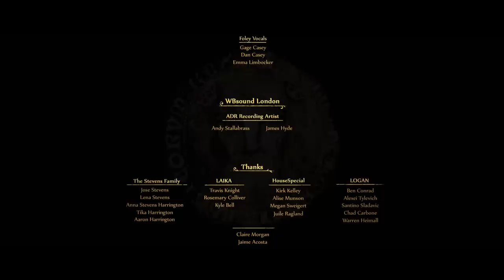CGI Animated Shorts : "The Alchemist's Letter" - by Pixel Veil Productions | TheCGBros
Watch this beautifully animated CGI animated short film written and directed by the talented Carlos Andre Stevens! Starring 2-time Academy Award® nominee John Hurt (Alien, Rob Roy, Hercules, Snow Piercer, V for Vendetta, The Elephant Man, Midnight Express) and up-and-coming star Eloise Webb (Cinderella, The Iron Lady). Directed by Student Academy Award® finalist Carlos Andre Stevens.

When Veridian, an estranged young man, receives his late alchemist father Nicolas’ inheritance (voice of Academy Award® nominated John Hurt), he is exposed to the ill-fated reality that his father built a tumultuous gold making machine powered by his own memories. The film takes us on an enchanted journey through the vessels of the machine where we explore the contents of the alchemist’s most precious memories, all in an attempt to give his son one last life lesson and save him from following down the same fateful path.